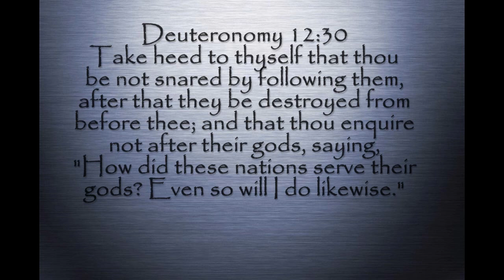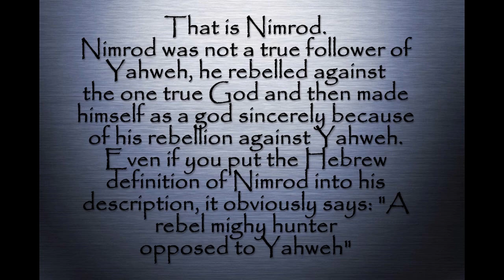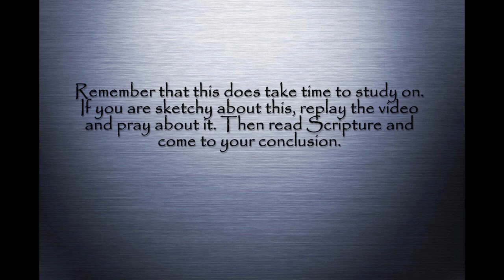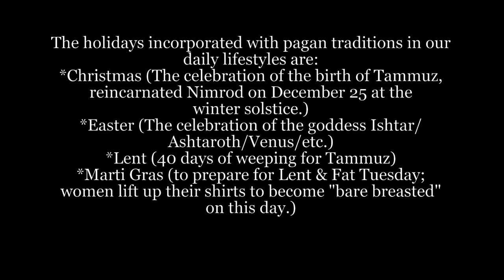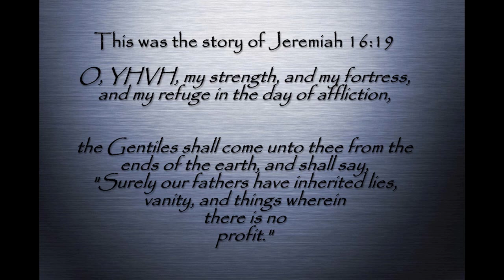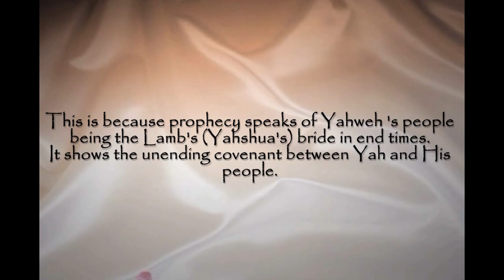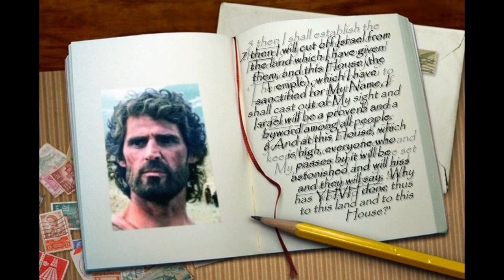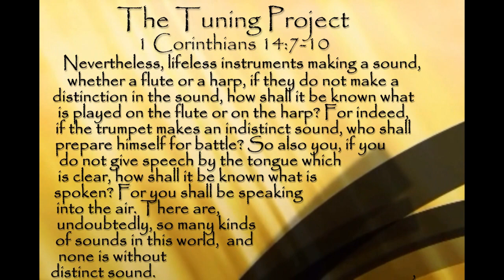Vol 2- The Tuning Project with Alicia Matos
Join 16 year old flute player Alicia Matos as the insertion of ancient pagan traditions into modern society and faiths are "unveiled". This video is a must for teens.